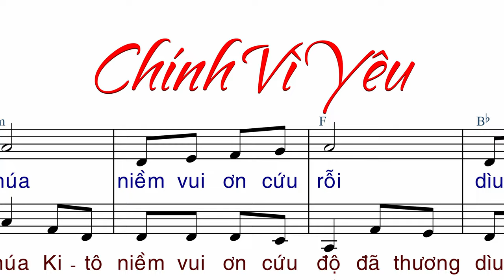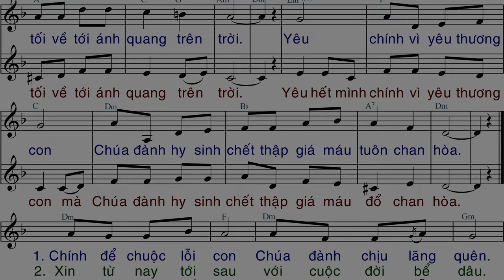Chính Vì Yêu (tập hát) - Lan Thanh - AnnaSaoMai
Link File nhạc đính kèm:
- File Sheet nhạc(font 14px):
- File  trình chiếu (Slide)
  .PPT:
  .PDF: